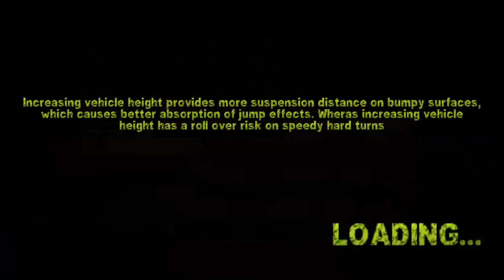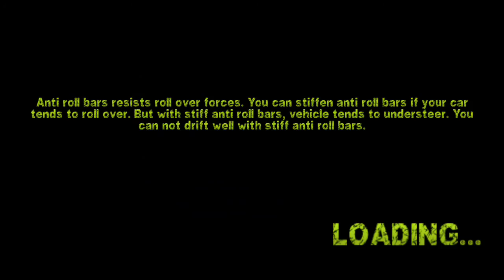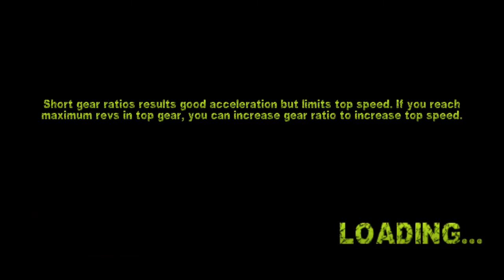RALLY RACER DIRT Android gameplay